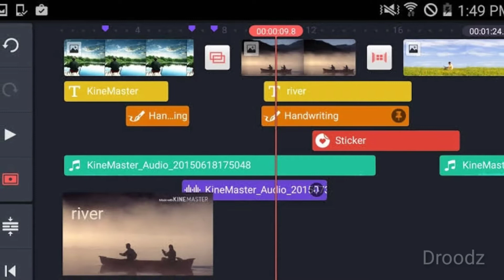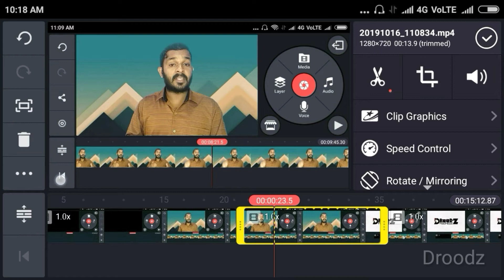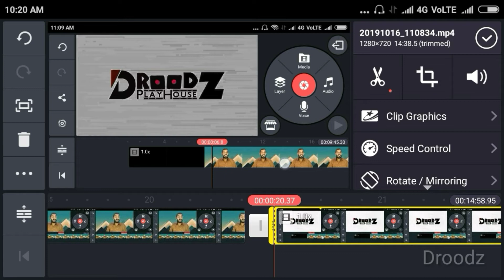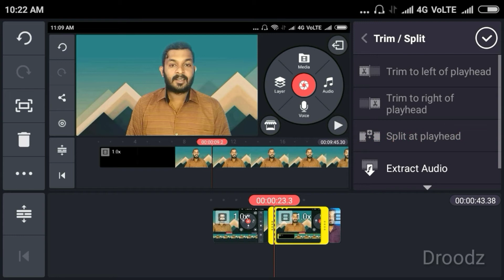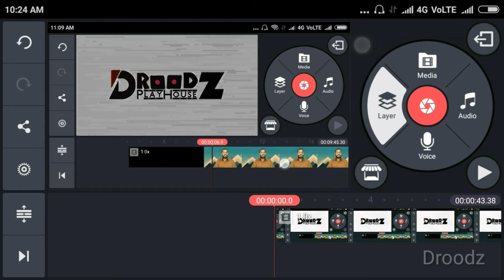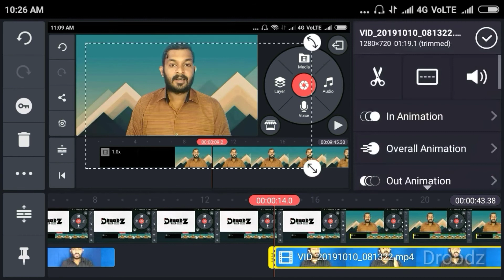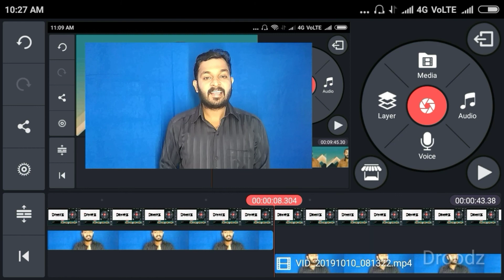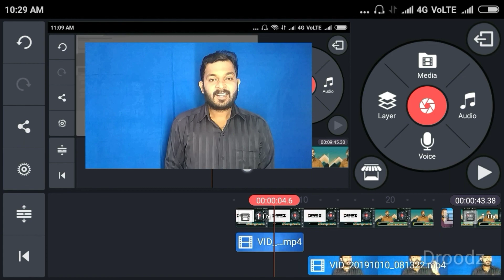How to create multitrack in kinemaster